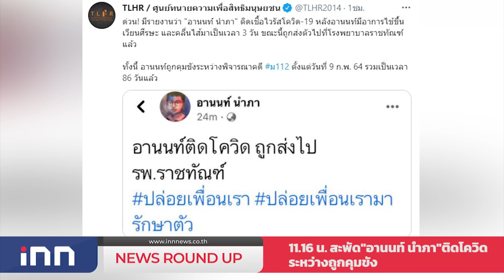คุม"รุ้ง"มาศาลขอประกันม.112ไร้"เพนกวิน"รอกักตัว : เกาะสถานการณ์ 12.30 น.(06/05/2564)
11.02 น.คุม"รุ้ง"มาศาลขอประกันม.112ไร้"เพนกวิน"รอกักตัว
11.16 น.สะพัด"อานนท์ นำภา"ติดโควิดระหว่างถูกคุมขัง
11.28 น.นครศรีฯตายอีกเป็นรายที่5ผู้ว่าฯปิดหมู่บ้านเพิ่ม
11.39 น.รองเลขาฯนายกฯวอนหยุดสร้างความกลัววัคซีน
11.45 น."นิพนธ์"ยันลดภาระผู้ใช้น้ำประปาช่วยปชช.